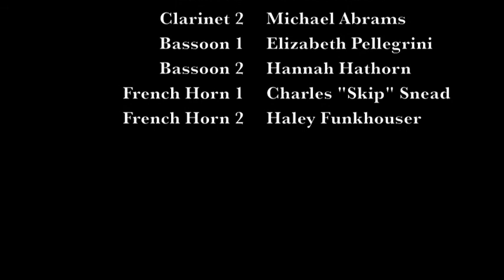John Reid - Marches for the 60th Regiment (1770)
John Reid (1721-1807) was the 15th Baron Reid, a general in the British army, amateur composer, and founder of the chair of music at the University of Edinburgh. Active in the British army beginning in 1745, Reid served in several major engagements in Scotland, Cuba, Flanders, and North America, being placed second in command of British forces in Ohio following Pontiac’s Rebellion in 1764.

Reid composed military music for wind band, chamber music, in addition to arranging Scottish folksongs. He published these marches in 1770 shortly after his return from service in the Ohio River Valley. They are dedicated to two battalions of the 60th British Regiment stationed in St. Augustine, Florida during the late eighteenth century.

Rather than functional military music performed by field musicians including fifes and drums, these pieces were written for the fashionable Harmoniemusik ensemble popular across Europe and often attached to military officers. This concert took place at the Moody Music Building at the University of Alabama on April 10, 2015.